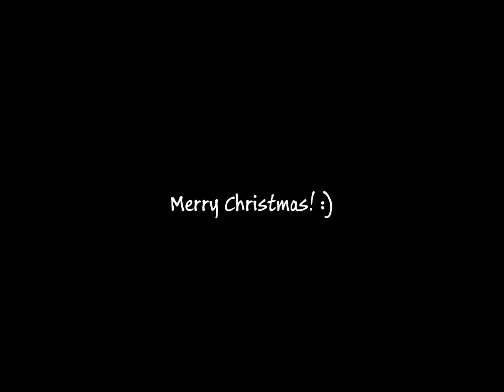Welcome to Our World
This is an original song I wrote and recorded. This is also my first attempt at a music video-thingy, so please don't expect too much. Anyway, Merry Christmas everyone! :)